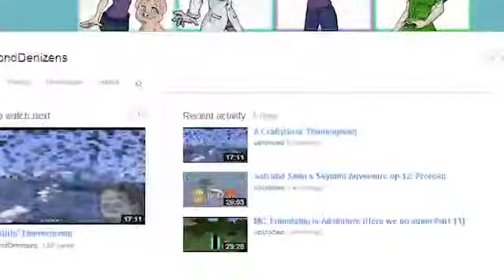Snacktime with a Crafty Girl (Chocolate Milk)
This is an extra long special edition of SnackTIme with Dave with special guest, TT Snim (Stef), one of the Crafty Girls from the popular Minecraft channel: Diamond Denizens.

Today we'll be drinking chocolate milk! She'll be having ovaltean with almond milk, and I'll be having super cheapy cheap Walmart brand chocolate milk. What a Great Value it as though! Be ready for an extra long, extra gritty, extra houses made from milk bottles podcast that was much too long for AudioBoo, so it's here. Speaking of which, you can find the other ones here.